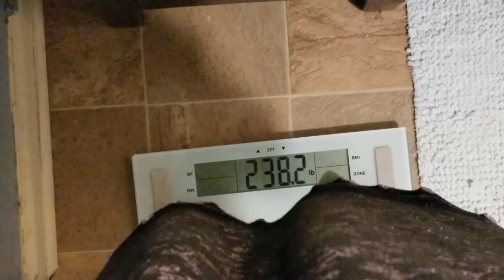How I Lost Weight Again? Week 14 Weigh In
Hey Everyone,
My name is Z and I am on a mission to lose 50lbs this year. Check out my week 14 video to see my progress this week.